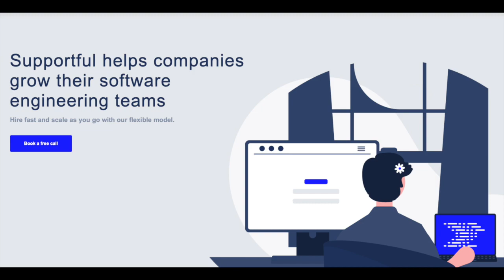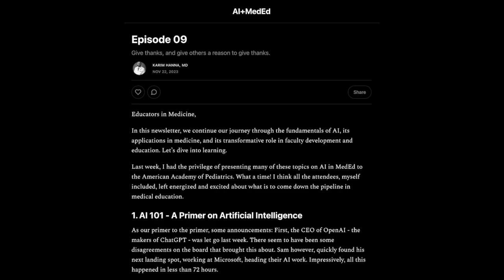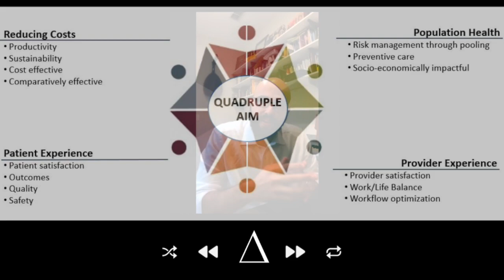Bridging Bytes and Bedside: Dr. Karim Hanna's Journey Through Family Medicine and AI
In today's episode, I had the pleasure of interviewing Dr. Karim Hanna. He is the founding Program Director at USF's Tampa General Hospital Family Medicine Residency Program. With a unique blend of Family Medicine and Clinical Informatics, Dr. Hanna stands at the forefront of integrating data and AI into medical education and practice.

The role of AI and technology in healthcare is a rapidly evolving field, presenting both opportunities and challenges. Dr. Hanna’s also is the author AI + MedEd a newsletter that sheds light on utilizing AI in teaching the next generation of doctors. His insights extend beyond education, touching on practical applications of AI to reduce administrative burdens and empower physicians to spend more time with their patients, thereby enhancing the quality of care.

Today, we talk about the revolutionary impact of artificial intelligence on medical education, discussing how these cutting-edge technologies are reshaping the way doctors are trained.

We also explore the practical applications of AI tools, like ChatGPT, in enhancing patient care, showcasing their real-world benefits in the healthcare setting.

Finally, we examine the critical reasons and methods for hospitals to adopt more efficient and effective systems. These advancements are not just about technological integration but are essential for improving the overall delivery of healthcare services

4:23 Professional Journey in Healthcare
06:52 Choosing Clinical Informatics: A Deliberate Decision?
09:22 Exploring the Clinical Informatics Fellowship
10:45 The Inspiration Behind the Newsletter Launch
13:26 AI's Role in Shaping Curriculum Development
16:55 Integrating AI in Medical Education: Methods and Impact
21:14 Practical Applications: ChatGPT in Clinical Settings
24:47 Navigating Ethical Challenges of AI in Medicine
29:11 The Role of Ambient Scribes in Modern Healthcare
35:38 Empowering Physicians: Tips for Embracing Technology
38:11 Inspiring Hospital Innovation: Strategies to Enhance Clinical Systems
42:05 Guiding Aspiring Medics: Entering the AI Landscape in Healthcare

Supportful: Find Top talented software engineers who can help you with many aspects of your project

Other links:
Exploring the Applications of ChatGPT in Family Medicine Education: Five Innovative Ways for Faculty Integration
Karim Hanna, MD